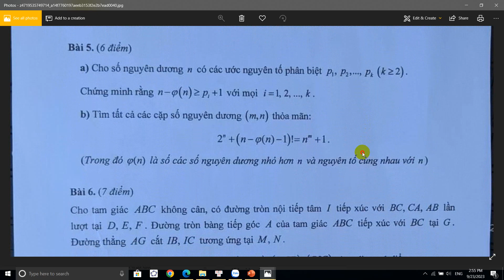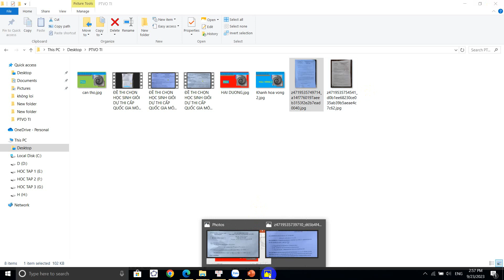ĐỀ THI CHỌN HỌC SINH GIỎI DỰ THI CẤP QUỐC GIA MÔN TOÁN VÒNG 2 HÀ TĨNH 2023 2024